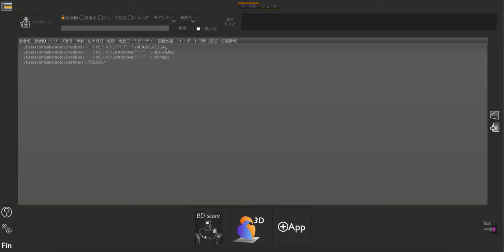How to make SMILIE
How to make SMILIE（subtraction myocardial image for LIE）with Non rigid registration